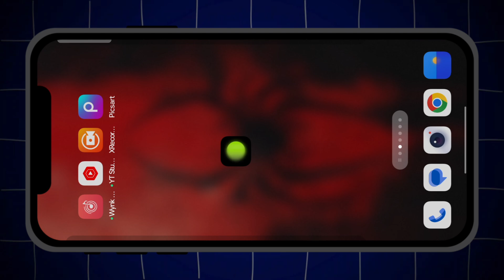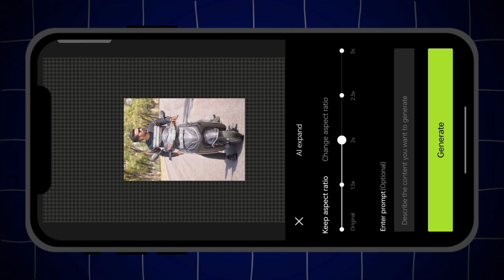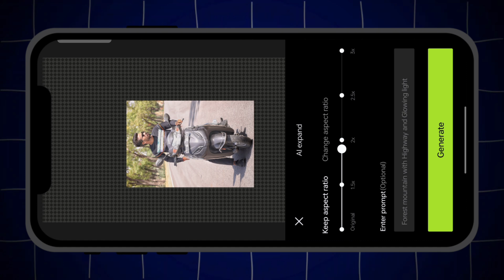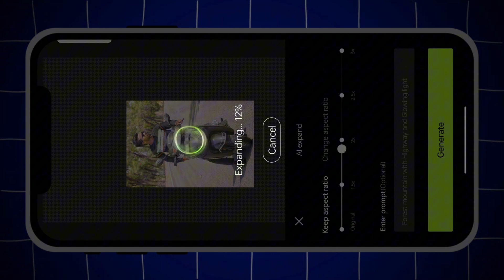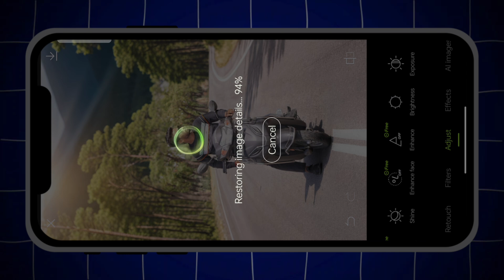Hypic Ai photo Editing | Viral Trending photo editing in Mobile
texteffectinvideo